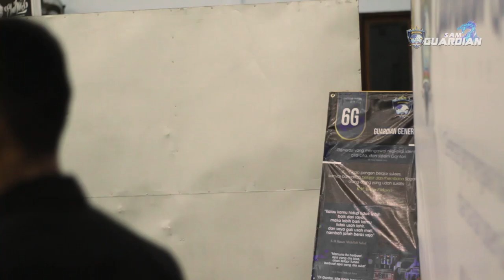seberapa greget ente mondok di gontor ? || Taqwa Life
hehheh para alumni ada yang lebih greget dari anak anak di atas gak?